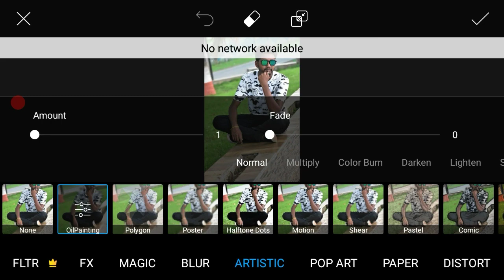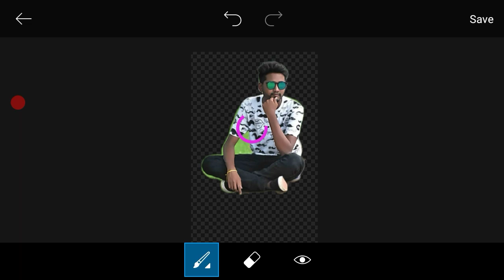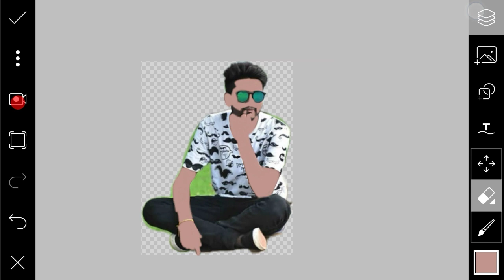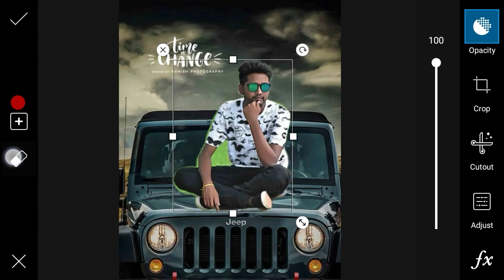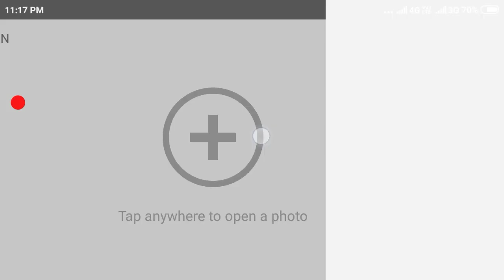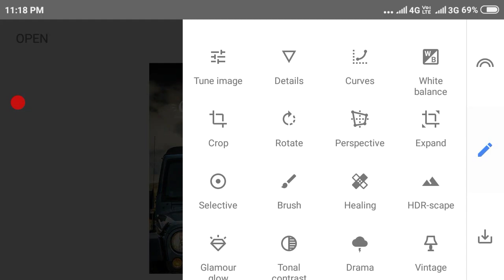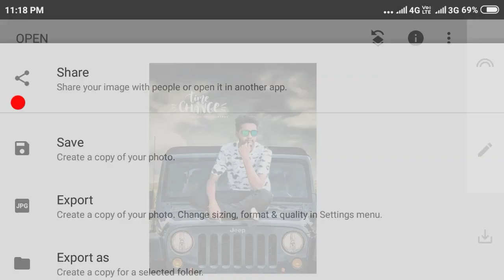Car Manipulation PicsArt New photo editing tutorial | Best & New Editing in PicsArt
ALFAZ CREATION

Download stock

BYYYY